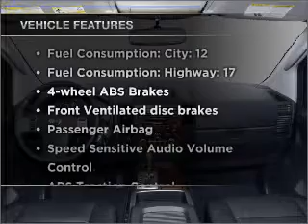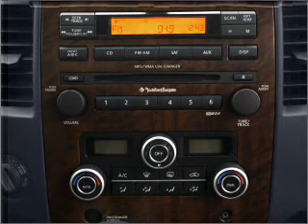2008 Nissan Titan - Wernersville PA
Year: 2008
Make: Nissan
Model: Titan
Trim: SE
Engine: 5.6 liter 8 cylinder 32 valve
Transmission: 5-Speed Automatic
Color: Dark Gray
Mileage: 14233
Address:
Route 422